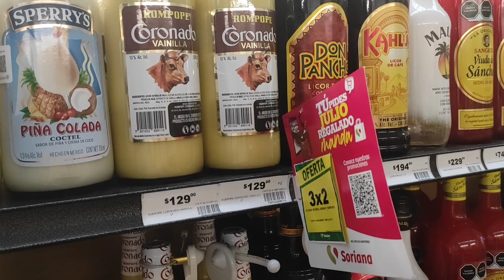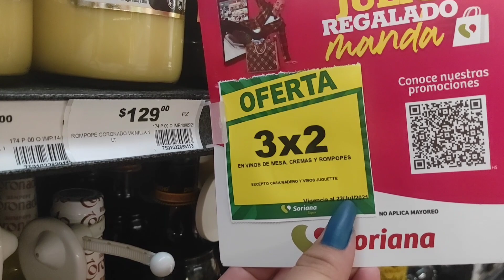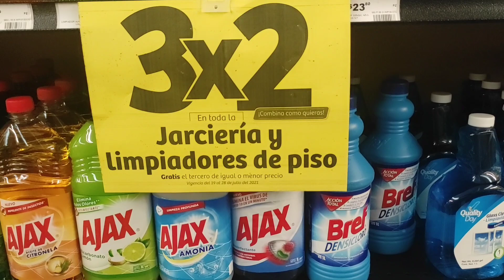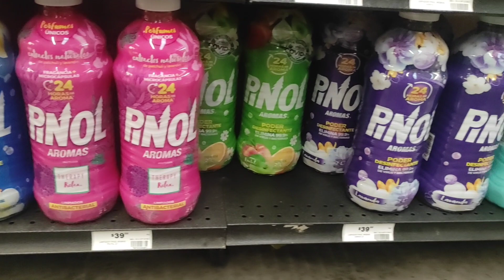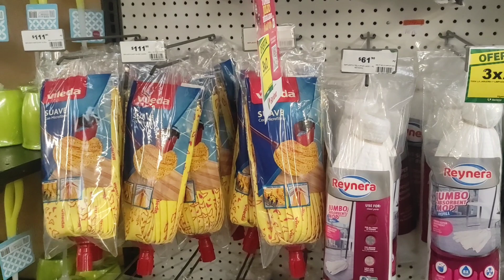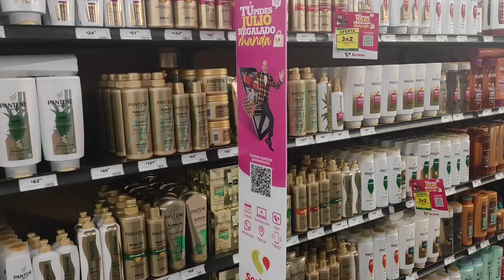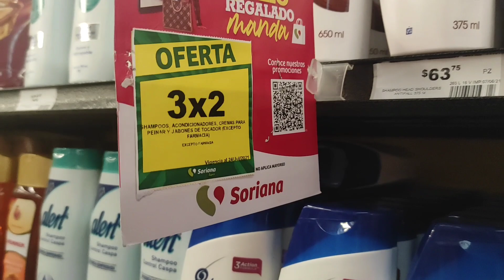tag del supermercado /en julio regalado/ soriana ofertas al 3x2/ compras para mi tienda.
HOLA GENTE BONITA ESPERO Y ESTEN MUY BIEN, LES COMPARTO LAS PROMOCIONES QUE ESTAN AL 3X2 EN JULIO REGALADO SORIANA.
EN MI CANAL ENCONTRARAN RECORRIDOS, RUTINAS DE LIMPIEZA , PASEOS Y UN POQUITO DE LO QUE NUESTRA FAMILIA HACEMOS DIA A DIA
DAR LIKE
ACTIVAR LA CAMPANITA. UN SALUDO           Karen y familia vlogs.